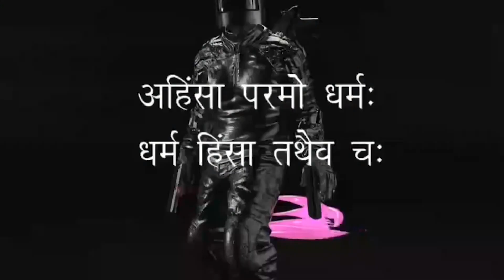लोगों की सहानुभूति पाने के लिए फैलाते हैं Fake News